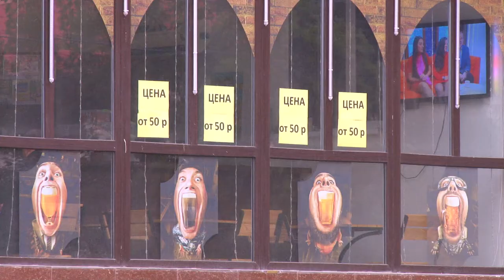В Анапе перекрыли кран еще одной точке розливного пива